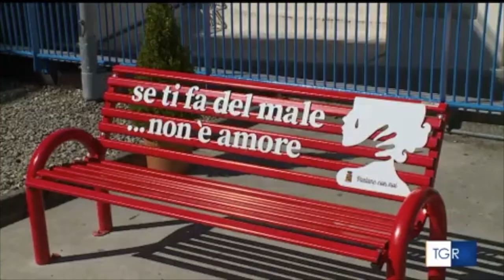Cosenza, all'ospedale Annunziata inaugurato il posto fisso di Polizia